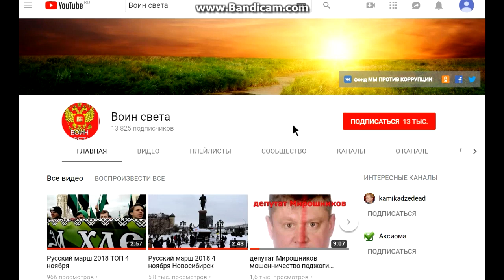Левый фронт Хакасия Поздравление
Левый фронт Новосибирска поздравляет с победой на выборах в Хакасии уже губернатора от КПРФ Валентина Коновалова...Впереди новые победы..